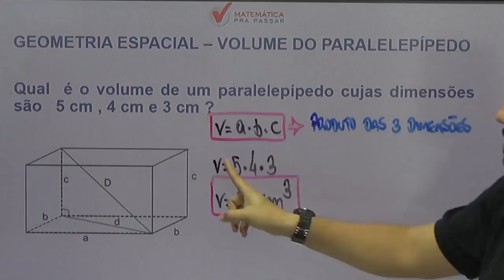Dica 10 - Matemática pra passar no Enem - Volume do paralelepípedo